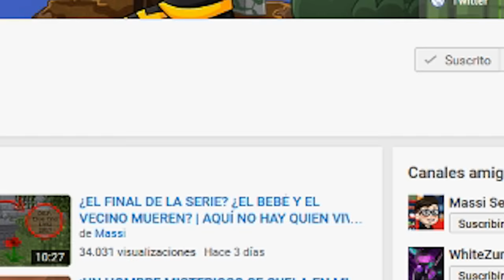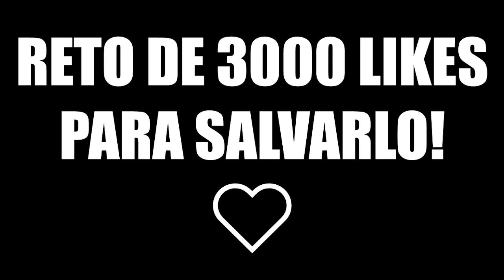¡¡BEBÉ SE VUELVE LOCO Y PEGA A PROFESOR!! | ESCUELA DE BEBÉS EN MINECRAFT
Bebeca el bebé hiere a profesor de escuela con un arma blanca (cuchillo)! Nuevo episodio de Escuela de bebés en Minecraft!

► MI PC:
- PROCESADOR: Intel Core i7-4790K
- PLACA BASE: MSI Z97A Gaming 6
- RAM: 16GB
- GRÁFICA: MSI Geforce GTX 980 GAMING 4G
- SISTEMA OPERATIVO: Windows 10 (64 bits)
- AURICULARES: Razer Kraken Neon
- MICRÓFONO: Blue Yeti
- TECLADO: Ozone Strike Pro
- RATÓN: Ozone Neon Negro
- VOLANTE: Logitech G27